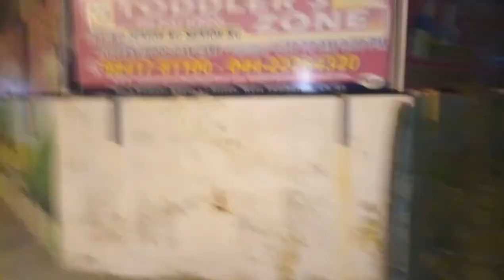How to make a drift in the cycle